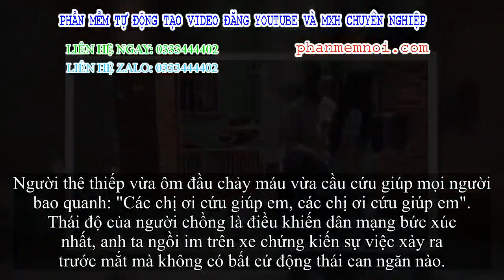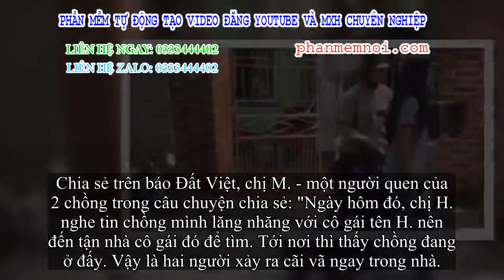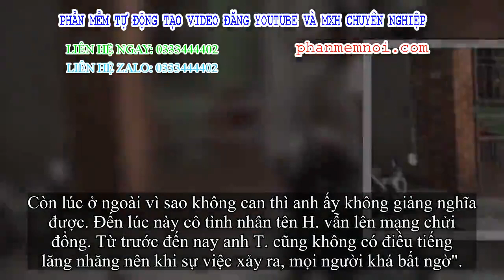✅ Bị 'tiểu tam' tấn công, thê thiếp ôm đầu chảy máu cầu cứu giúp mọi người, chồng ngồi im nhìn và lờ